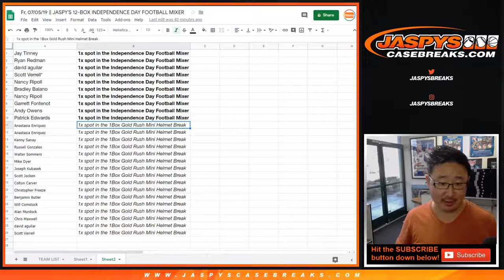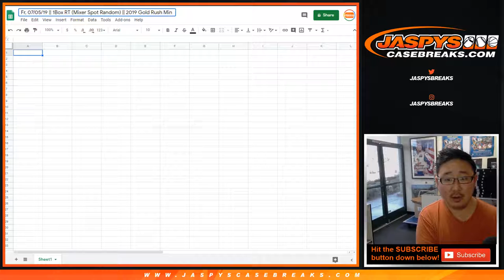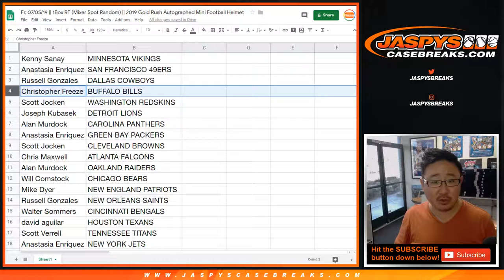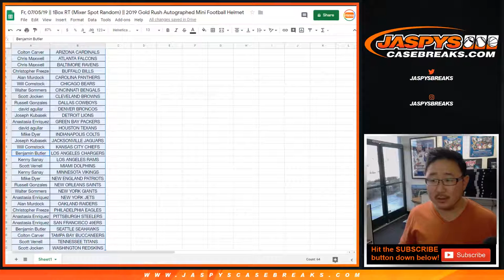Fr, 07/05/19 || 1Box RT (Mixer Spot Random) || 2019 Gold Rush Autographed Mini Football Helmet